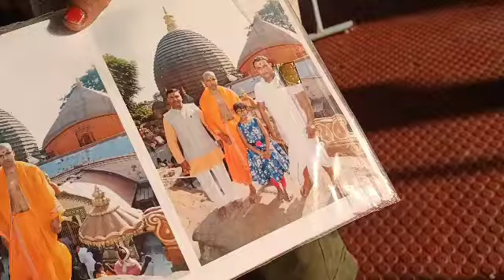episode @49@ kamakhya temple awo dose baraihwibai lwgwse angni sister ni ssc gd exam hwibai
ssc gd exam hwibai sistera lwgwse kamakhya mandir awo dose baraihwibai